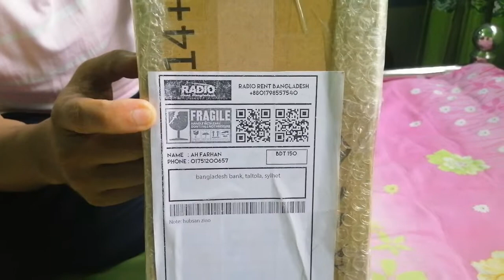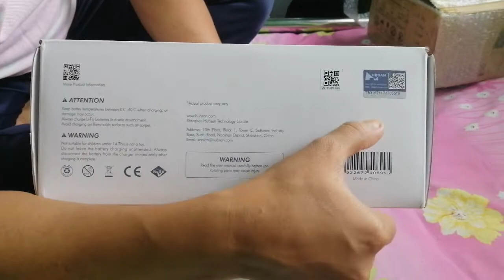Hubsan Zino 4k drone unboxing and review.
Details about  unboxing and review of Hubsan Zino 4k drone.